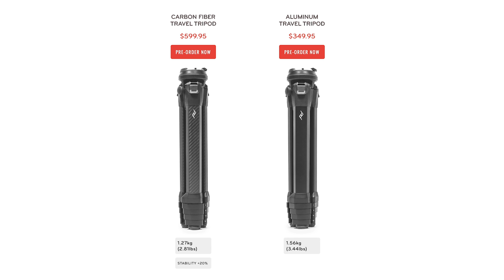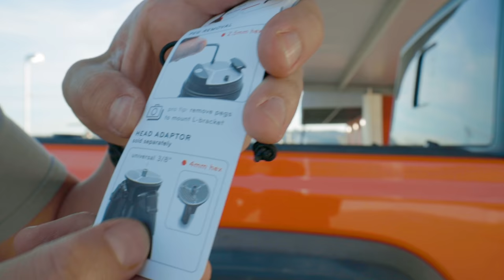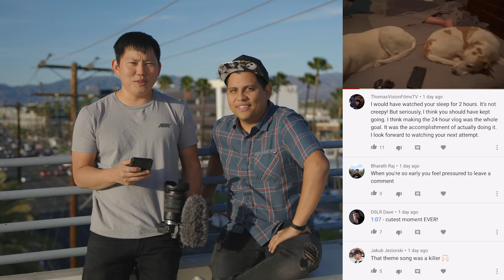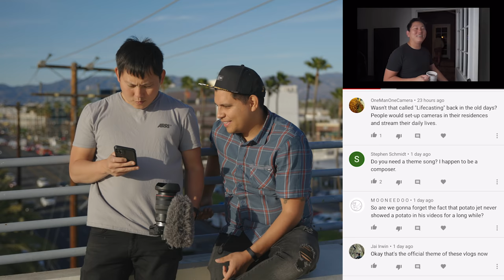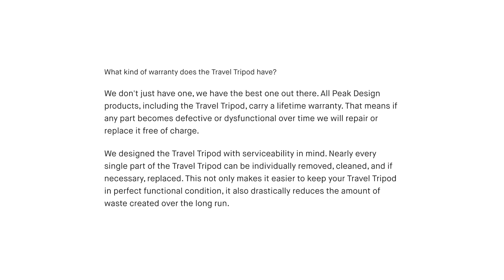The Peak Design Travel Tripod... Worth it???